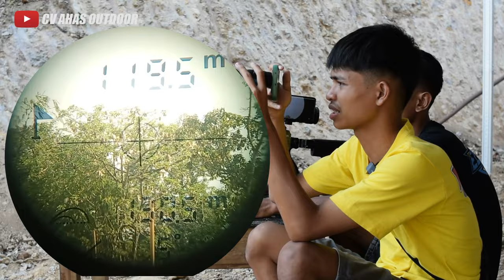LOKAL SIAP BERSAING TES LONG RANGE 119 METER !! HARGA SENAPAN ANGIN PCP BOCAP PREDATOR LOKAJAYA 2024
4 CARA BELI / ORDER :

1. BAYAR DITEMPAT / COD
2. TRANSFER BANK

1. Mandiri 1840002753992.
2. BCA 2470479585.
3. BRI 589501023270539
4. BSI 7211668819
Semua atas nama ABDULLAH

4. Datang ke alamat kami di Desa raguklampitan RT 04 RW 01 Batealit Jepara Jawa Tengah